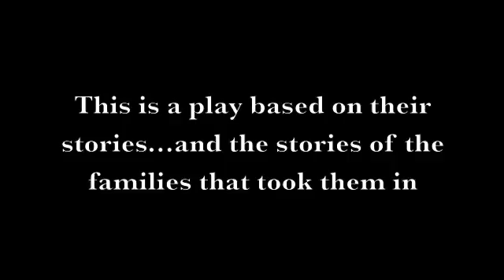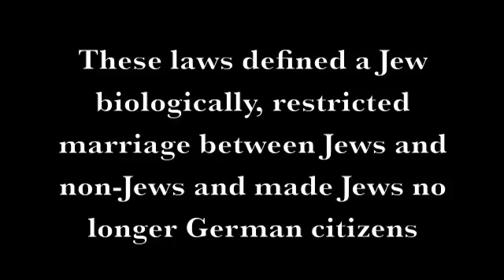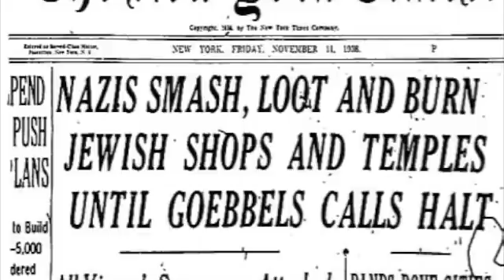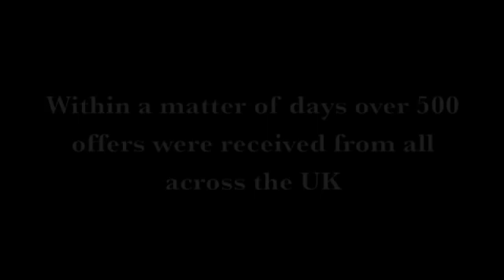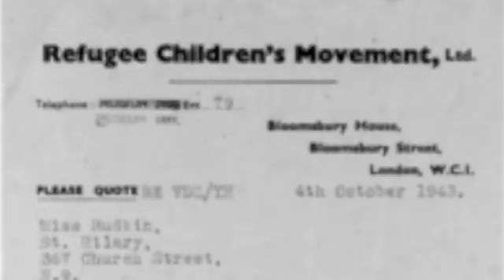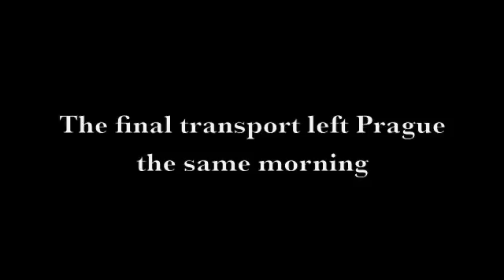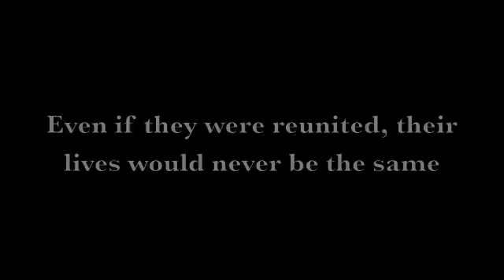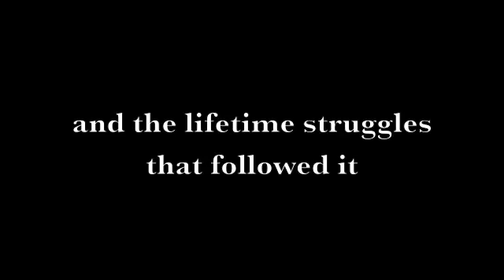Kindertransport Premovie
A short video about the events leading up the Kindertransport... An educational supplement to Pomona College Theater Department's of Kindertransport by Diane Samuels